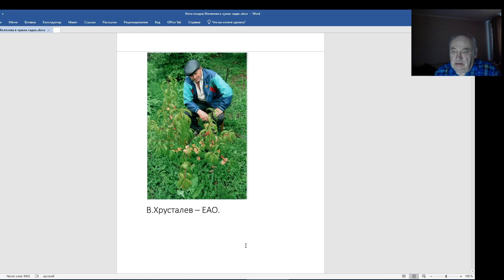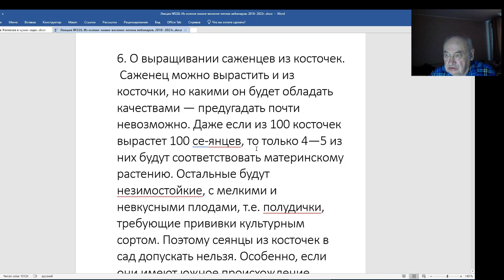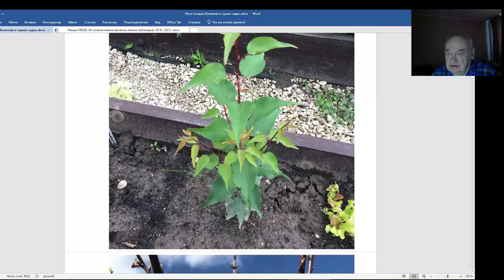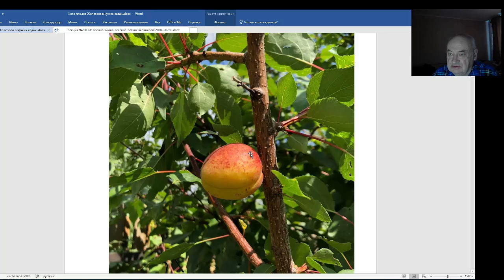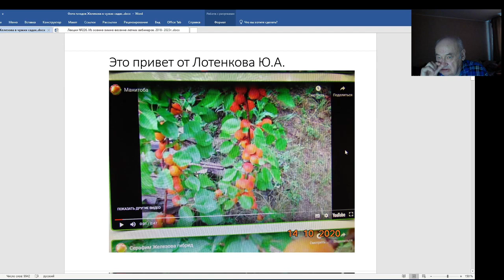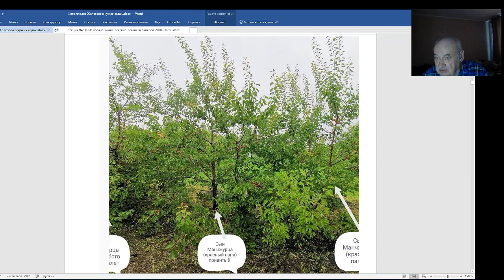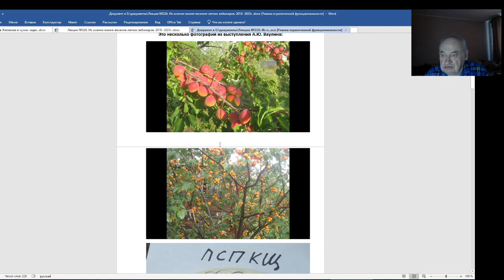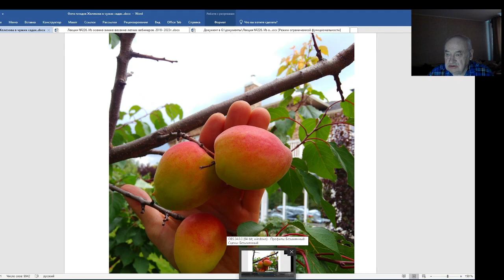Сеянцы Железова шагают по стране. Серия 4.